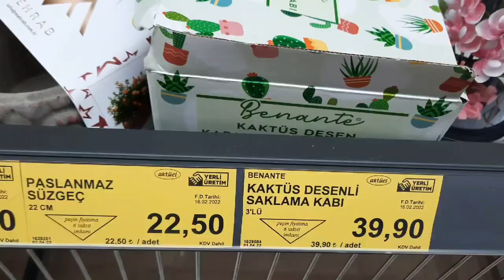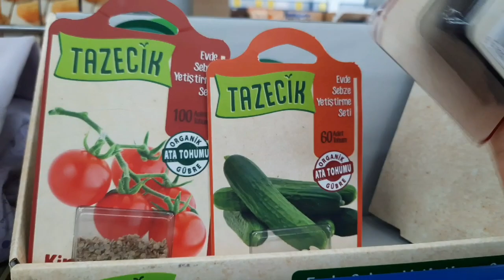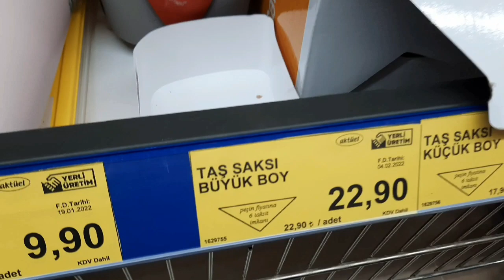8 Mart 2022 Kadınlar günü için, Bim markete gelmiş olan çiçekler ve baykuş desenli saksılar.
market çiçekleri fiyatları nı bulabilirsiniz market saksı fiyatları nı bulabilirsiniz iyi seyirler dilerim.